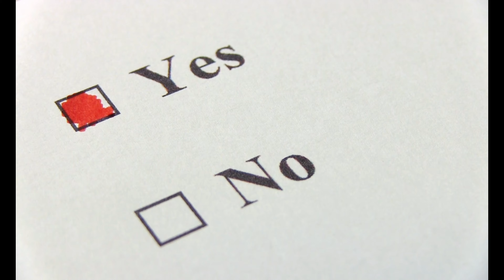"My Girl" Paul Abram Constantine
Finding the "One" "Soulmate" "Twin Flame" "Soul-Ties" "Inner-Vows, Takes Time, Energy, Communications, Commitment, and Faith to work at Creating a Healthy Relationship! It, Takes two to make Relationships Work Successfully!
Paul Abram Constantine